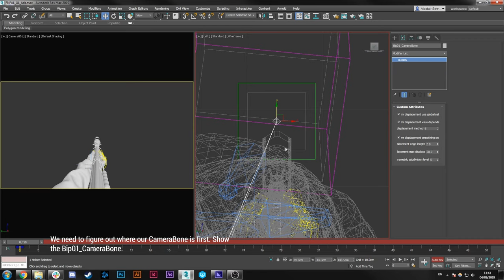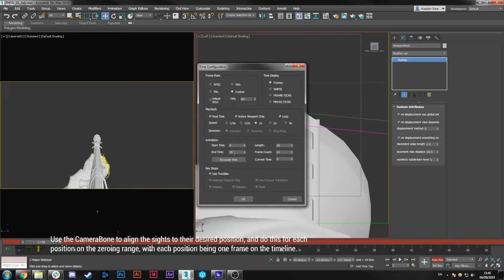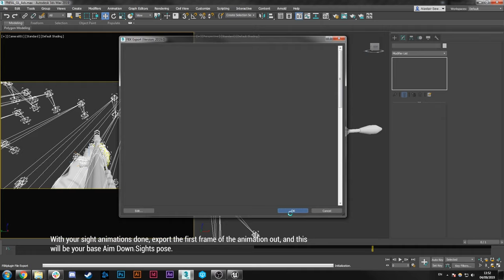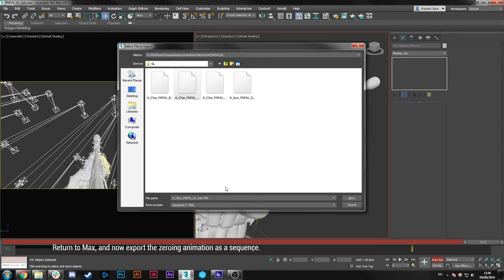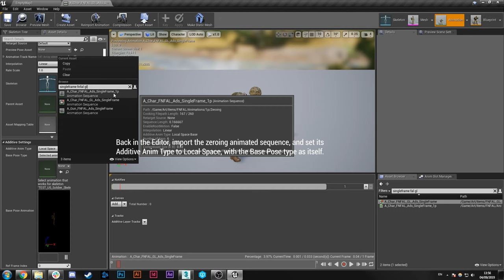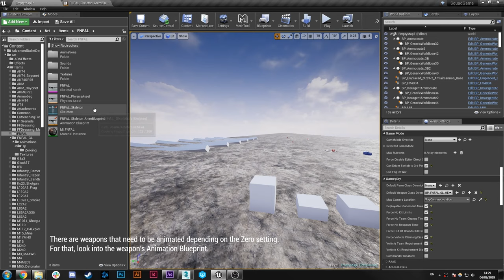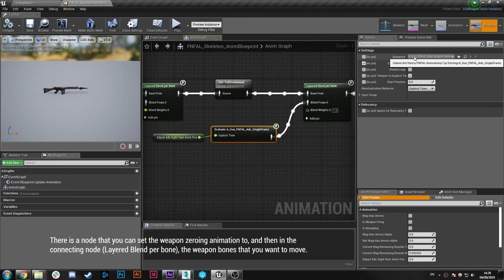Squad SDK Tutorial - Sights and Zeroing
In this tutorial we will demonstrate the process of setting up sights and zeroing for your weapon and setting that up in-engine.

0:03 - Start with your Base Pose.
0:10 - Figuring out where your camera position is.
0:27 - Start aligning your weapon to the Camerabone, and do this for each desired sight position with each position being a frame on the timeline.
2:09 - Export the first frame of the animation out, as this will be your base ADS pose.
2:35 - Importing your base ADS pose into the engine and setting up its Montage.
3:37 - Exporting the zeroing animation sequence.
4:06 - Importing the zeroing animation sequence into the engine and setting it up as a Montage.
4:30 - We're setting up here both ADS base pose and the zeroing animation into the weapon's StaticInfo.
5:10 - Now the trial and error task of finding out the appropriate line of fire angle (the angle in which the projectile will come from the barrel of the weapon) each range setting will need to be set to.
5:30 - The debug command "sq.DrawDebugProjectileTrace 1" will aid you in seeing the path of the projectile.
5:53 - A short bit about how to set up the weapon side of the zeroing. Here we need to look into the weapon's animation blueprint.